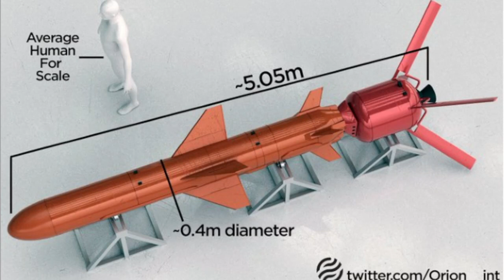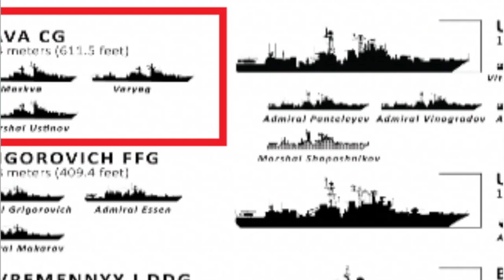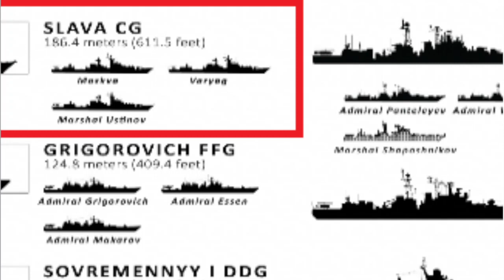烏克蘭本土反艦飛彈擊破黑海旗艦莫斯科號